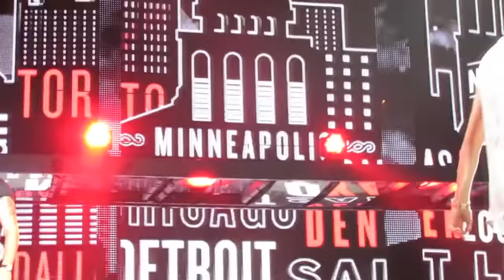One Direction - The Greatest Hits Concert Movie (Part 2)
Part 2 of 1D's Greatest hits concert is here and is full of water fights, Harry making fans moan and Liam in his banana costume featuring performances of some of fan's favourites like Act my age and No control, plus rare performances of Love you goodbye, AM and others from their last album. I've put so much time and effort into this so I hope you enjoy watching it and that you can feel the nostalgia and hapiness from the good old days through the screen. I love you. xxx
Setlist:

16. Rock me |Live from Las Vegas|
17. Midnight memories |Live from Manchester|
18. One way or another |Live from Oakland|
19. She’s not afraid |Live from Berlin|
20. AM |Triple Ho Show|
21.  Story of my life |Live from Gothenburg|
22. Tell me a lie
23. Infinity |Live from X Factor, Kiss FM Jingle Ball, Triple Ho Show, Jingle ball|
24.  Don’t forget where you belong |Live from Tulsa|
25. Love you goodbye |Live from Kiss FM Jingle Ball|
26. No control |Live from Apple Music Festival|
27. What makes you beautiful |Live from Las Vegas|
28. Little while lies |Live from Singapore|
29. Best song ever |Live from Phoenix|
30. Act my age |Live from Santa Clara|
31. Drag me down |Live from London|

Credits go to jossehanna, saphira775, Evelina Fransson, Hitomi U, jb4lifejoefan, Jackqueline Lisinski, Angela Dowden, wewilltouchtheotherside, em, NeverSometimesTV, Tami Matuz, Yazmileth Cortez, Ever Pino, 1D2D3Direction, Brittany Renee, jsalow2, Lindzey Nichole, Andie B,
Simply Normz, Jackqueline Lisinski, Sini Styles, 0hannaj, Lisa H., sunwasinoureyes,chloe170114, Leah Mari, Alexis Caron, Katie, One Direction Family,far.from.over, Lina Arvidsson, saphira775,
Andie B, Taylor Feigh, TheKA4, DK, Sam Scott, Ntina, Angela Dowden, 1dVideostagram, TheKA4